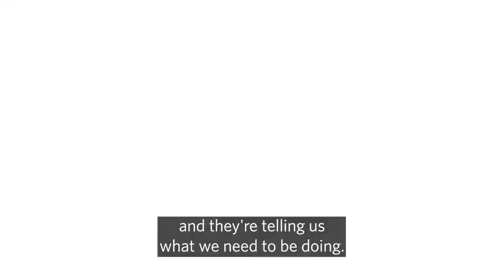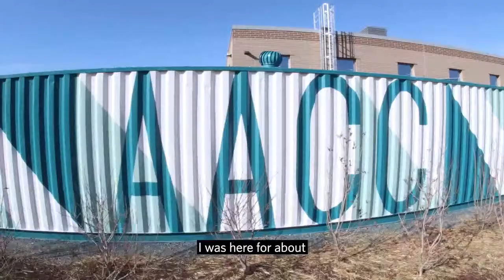NJCAA Men's Basketball: Butler County CC at Anne Arundel CC (December 9, 2023)